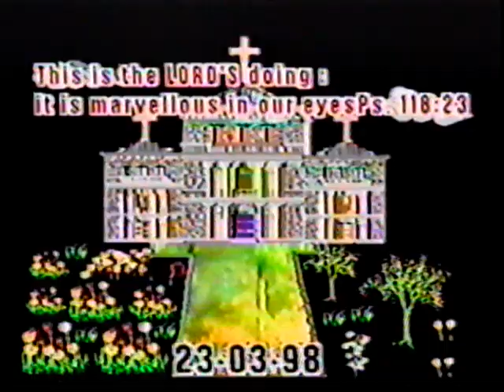Parents 65th Wedding Anniversary - March 23, 1998- Part 1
Parents 65th Wedding Anniversary - March 23, 1998